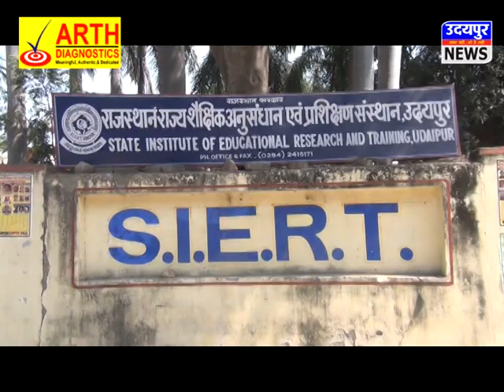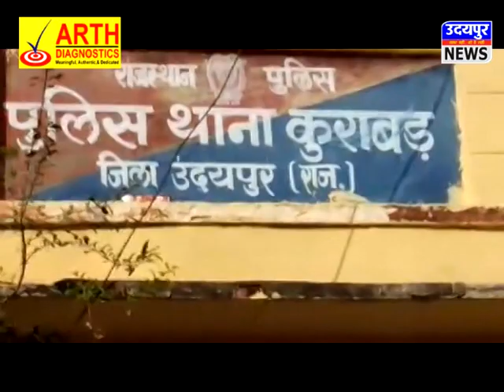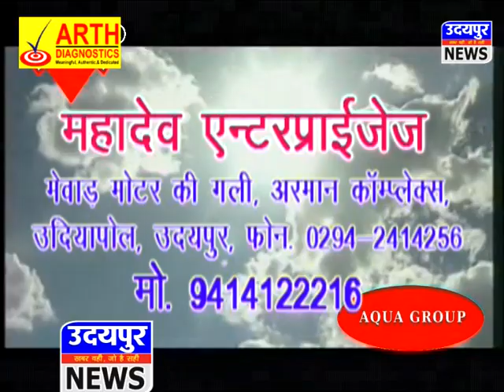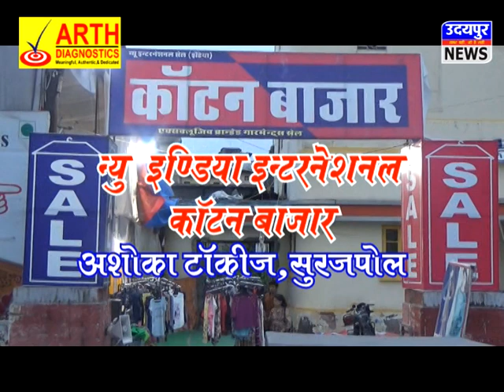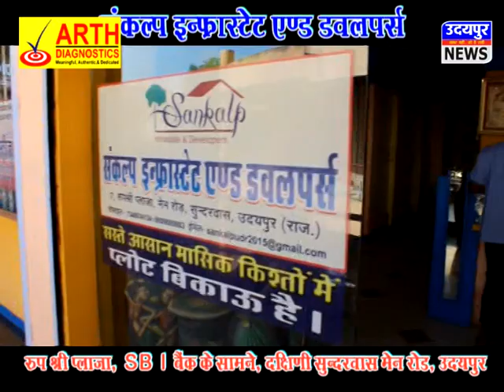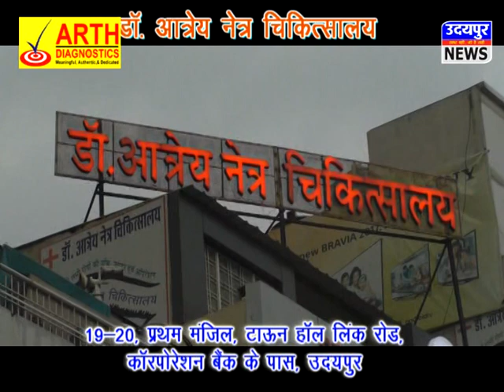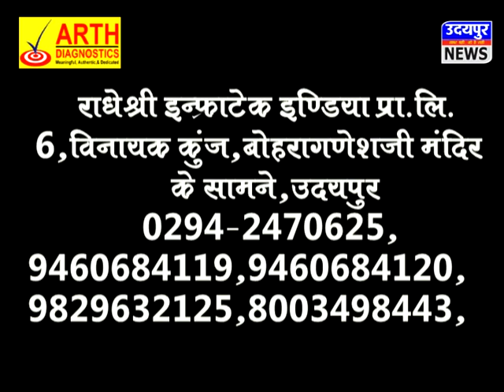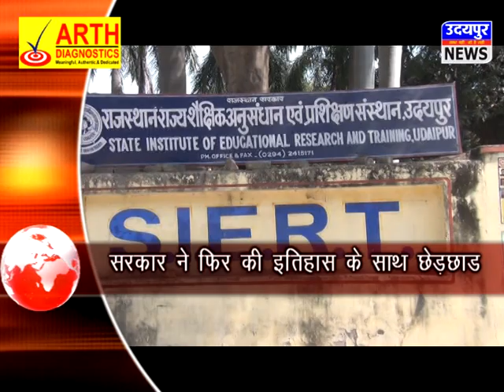News Udaipur 28 10 2017 - आरटीडीसी ही कर रही है पर्यटकों की जान के साथ खिलवाड़